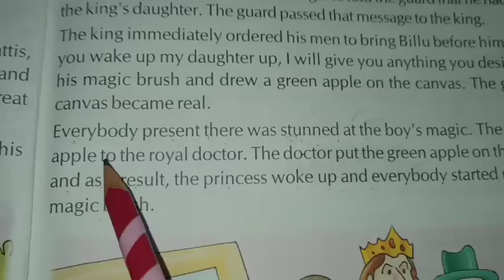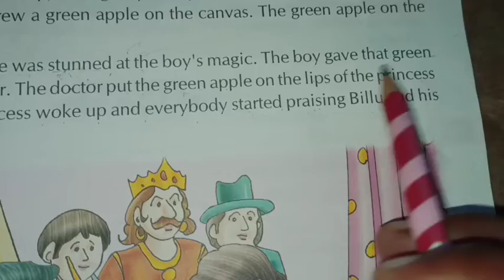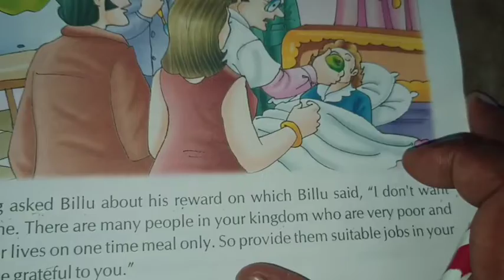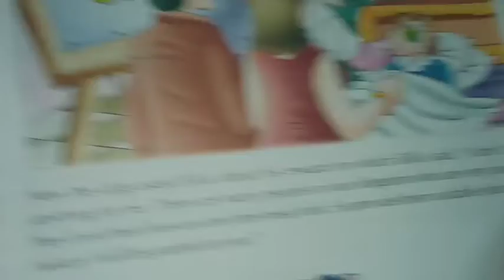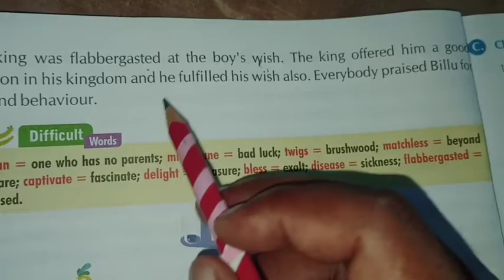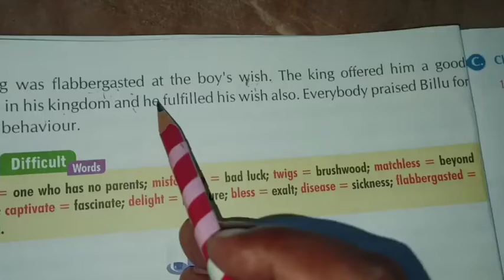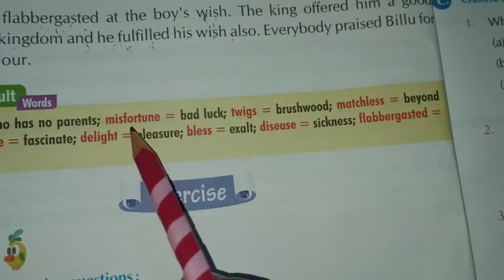Lesson 2 Bill is Magic//जादुई कूची पार्ट (3)Full lesson का हिंदी अर्थ।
इस किताब के सभी लेसन का वीडियो आप को मिलता रहेगा।